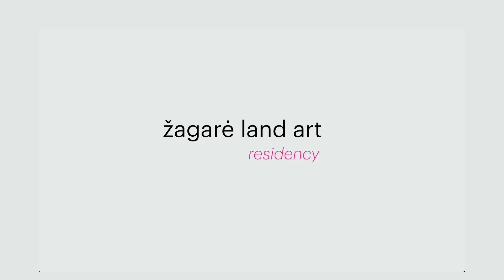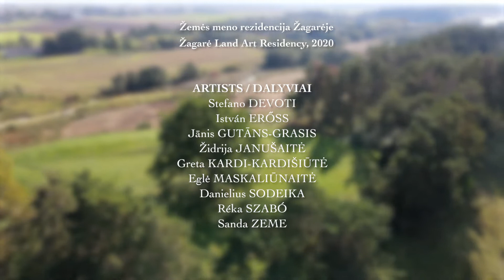Žagarė Land Art Residency 2020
On 4-13 September 2020, an international artists’ residency dedicated to land art / environmental art took place in Žagarė Regional Park (Lithuania), as well as online. A small border town of Northern Lithuania - Žagarė - was chosen as the main location of the residency. Artists from Lithuania and other countries of Europe were invited to create works of land art in the regional park, which was established to preserve the landscape of the River Švėtė and Žagarė Forest, its natural ecosystem and values of cultural heritage. While the pandemic separated the participants physically, they creatively interpreted the idea of a remote / online residency. After selecting specific natural spots within their countries (Lithuania, Latvia, Hungary, Italy), the artists created works of land art that were eventually presented both online and in a post-residency exhibition in Žagarė Manor. This video is a presentation of their works.